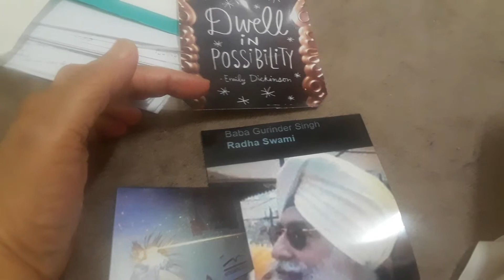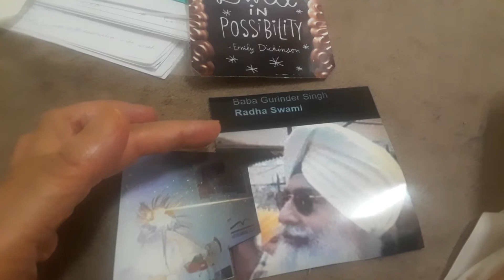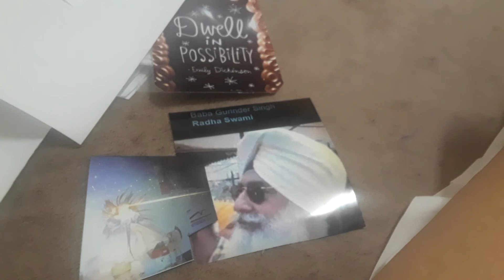Hope U R smart enough to grasp this intel & humble enough 2 accept it